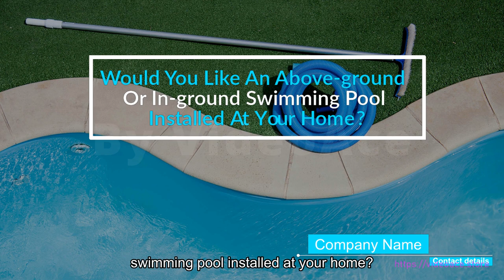Pool Installation Service & Subtitle